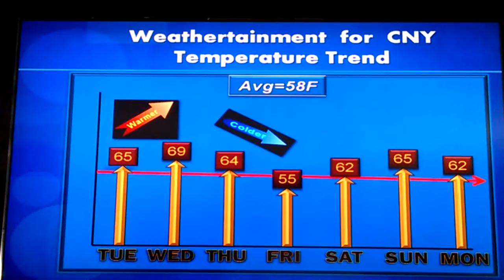5 Day Forecast - October 11, 2016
5 Day Forecast - October 11, 2016